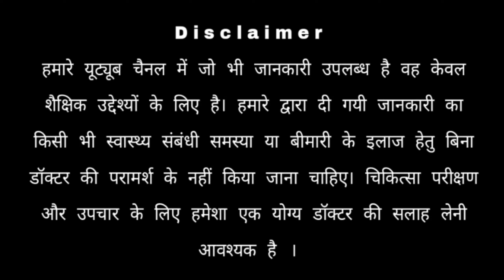Vagitot Cream review | benefits, how to use, price & side effects | केवल महिलाए देखे बच्चे दूर रहे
सेवन विधि: रात को सोते time आपको vegitot cream की कुछ मात्रा लेकर आपको vegina के अंदर चारो तरफ लगाना है

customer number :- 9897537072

सब्सक्राइब कीजिए मेडी हिंदी चैनल को और बेल बटन को भी दबा दीजिए ताकि हमारे नए वीडियो की नोटिफिकेशन आप तक सबसे पहले पहुंच सके जो बिलकुल ही फ्री है नमस्कार दोस्तों मेडी हिंदी चैनल में आप सभी का स्वागत है और मैं हूं आपका दोस्त नरेश दोस्तों महिलाओं में डिलिवरी के बाद योनि में ढीलापन आना आम बात है जिससे वह अपने आप में नर्वस व सेक्स में रुचि नहीं ला पाती और आत्मविश्वास में कमी महसूस करती है आज हम आपके लिए एक ऐसे क्रीम का रिव्यु लाए हैं जो आपके ढीले हुए योनि को कसावदार व टाइट बनाता है वह भी बिना किसी साइड इफेक्ट के

दोस्तों आज के वीडियो में हम इस क्रीम का हम रिव्यू करने वाले हैं उसका नाम है वैजिटोट क्रीम जो कि हाजमी अमराहो दवा खाना द्वारा निर्मित किया जाता है जो कि GMP ISO सर्टिफाइड कंपनी है इस क्रीम को आप अपने नजदीकी मेडिकल स्टोर से आसानी से खरीद सकते हैं या फिर आप इसे ऑनलाइन भी BUY कर सकते हैं नीचे डिस्क्रिप्शन में लिंक दिया हुआ है वहां जाकर भी आप आसानी से इस प्रोडक्ट को खरीद सकते हैं वह वैजिटोट क्रीम योनि का ढीलापन को दूर करके योनि को टाइट करता है यह वेजाइना में होने वाले दुर्गंध को दूर करता है वेजाइना में होने वाले जीवाणु संक्रमण को रोकता है यह योनी के परतो को टोन करता है यह वेजाइना में आने वाले सूखापन को भी दूर करता है वैजिटोट क्रीम लोच में सुधार करता है वैजिटोट क्रीम के इस्तेमाल से अंतरंग क्षेत्र की प्राकृतिक नमी को लाॅक करता है वैजिटोट क्रीम योनि में रक्त के प्रवाह को बढ़ाता है और योनि में यौन उत्तेजना और संसद को बढ़ाता है यह क्रीम योनी की त्वचा की जड़ों में सुधार करता है यह को योनि स्वस्थ रखने में मदद करता है वैजिटोट क्रीम के इस्तेमाल से योनी पर उम्र के प्रभाव को कम करता है और महिलाओं में संभोग की इच्छा बढ़ाता है यह क्रिम यौन संचारित रोगों में काफी कारगर है वैजिटोट क्रीम गर्भावस्था के बाद लोच को पुनर्स्थापित करने में मदद करता है इसके अतिरिक्त या योनी के संक्रमण जैसे वेजाइना में खुजली या जलन को भी कम करता है यह योनि को टाइट व कसावदार बनाने के लिए प्राकृतिक उपचार है दोस्तों यह आयुर्वेदिक क्रीम है जो बहुत सारे बहुमूल्य जड़ी-बूटियों के मिश्रण से बनाया गया है तो आइए दोस्तों जानते हैं इसके घटक के बारे में कि कौन-कौन से जड़ी बूटियों को इसमें मिलाया गया है तो दोस्तों इसमें है लोध, पठानी, माजूफल, हड, गुल धावा ,कोंच,गुलाब, मस्तगी, इस्तेकदूस

मिलाकर बनाया  है अब दोस्तों इसके प्रयोग विधि जान लेते हैं कि किस तरह से आप इस्तेमाल कर सकते हैं तो रात को सोते टाइम आपको वैजिटोट क्रीम की कुछ मात्रा में लेकर आपको वेजाइना के अंदर चारो तरफ  लगाना है दोस्तों इस क्रिम को लेकर आपके मन में कोई सवाल है या कोई समस्या है तो आप स्क्रीन पर दिए हुए नंबर पर अनुभवी हकीम से परामर्श ले सकते हैं तो उम्मीद करता हूं दोस्तों आपको यह जानकारी अच्छी लगी तो प्लीज इस वीडियो को लाइक करें अपने दोस्तों में शेयर करें और कोई सवाल होता है मैं कमेंट करें मिलते हैं दोस्तों अपने अगले विडियो में तब तक के लिए दोस्तों वीडियो को यहीं पर समाप्त करते हैं टेक केयर अपना ख्याल रखें वीडियो को देखने के लिए बहुत-बहुत धन्यवाद